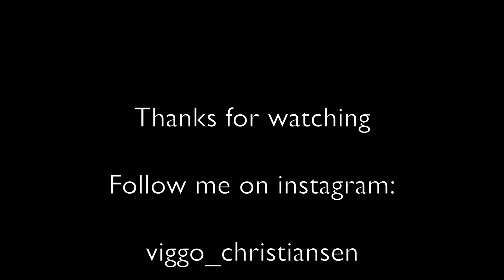Full moon over Denmark